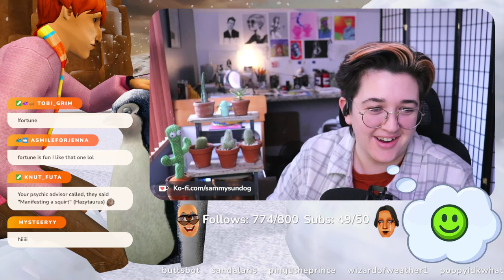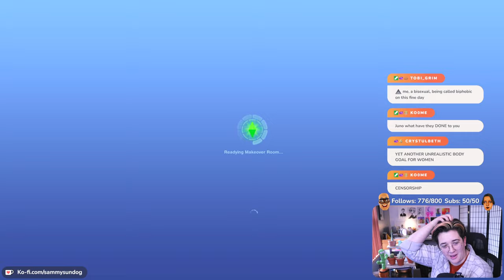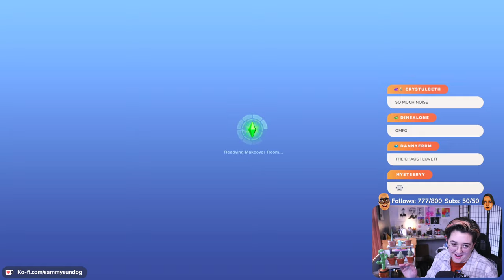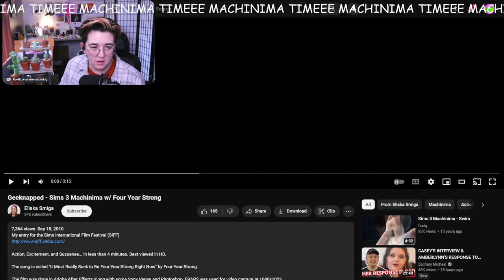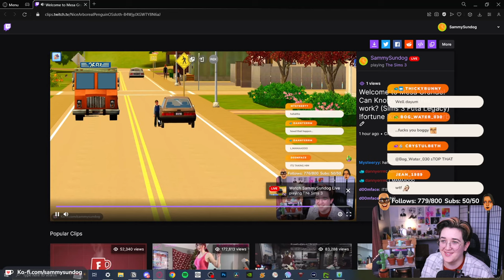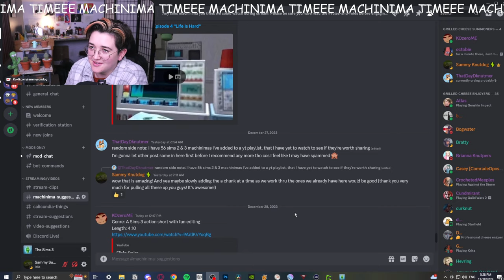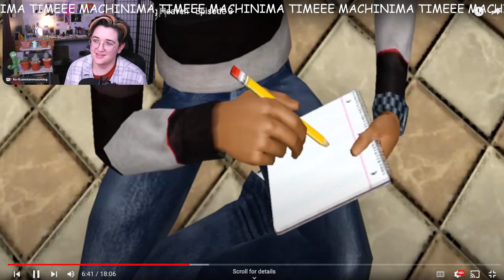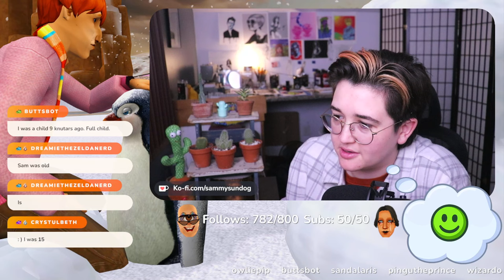Welcome to Mesa Grande! (The Sims 3 Knut Futa Legacy)